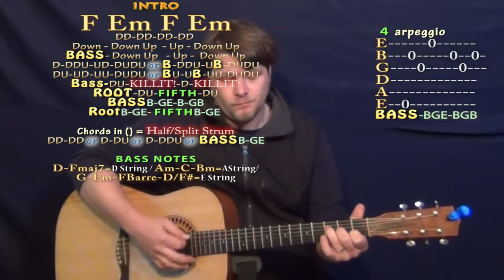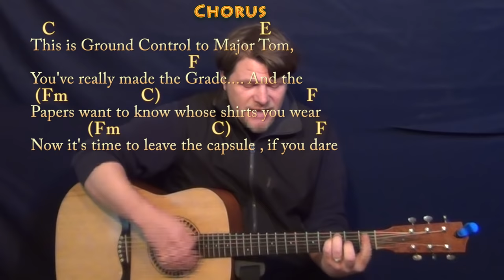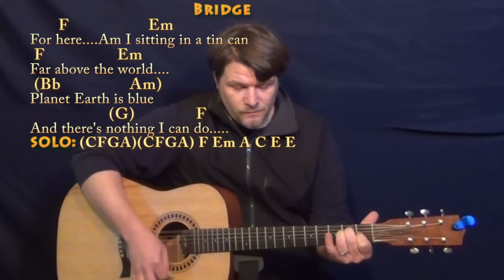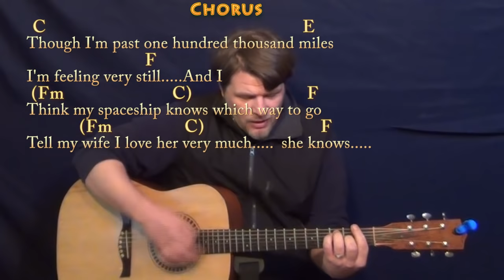Space Oddity (David Bowie) Strum Guitar Cover Lesson with Chords/Lyrics